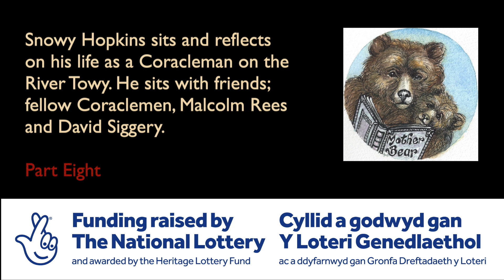Snowy Hopkins - Part Eight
Who is the shilling man?